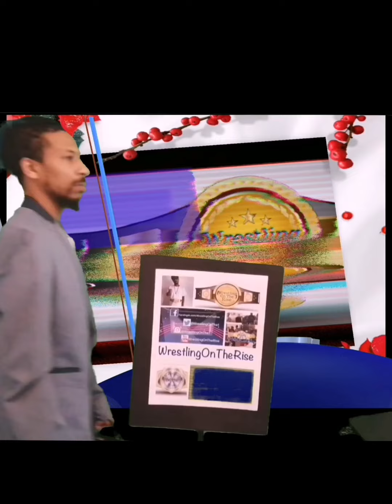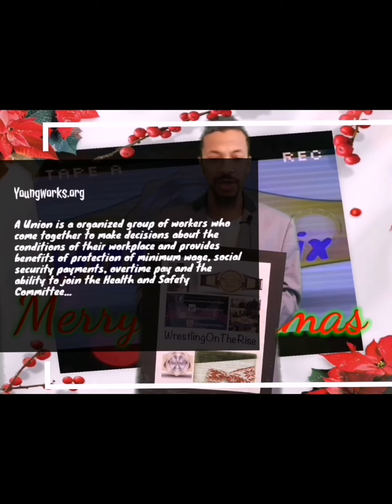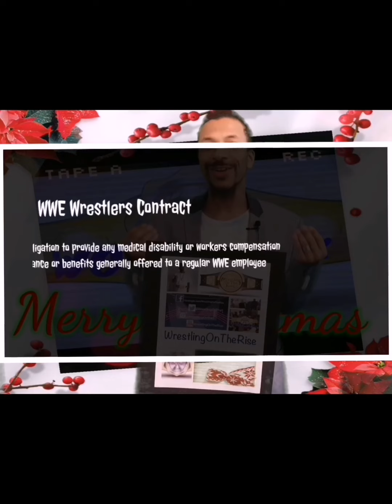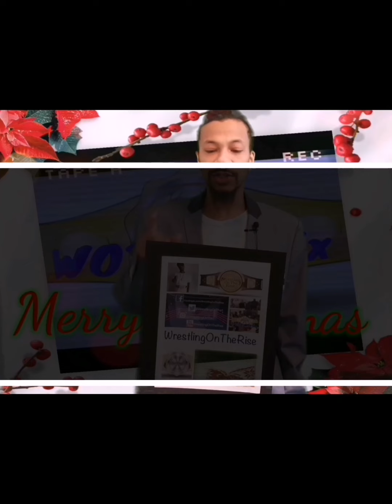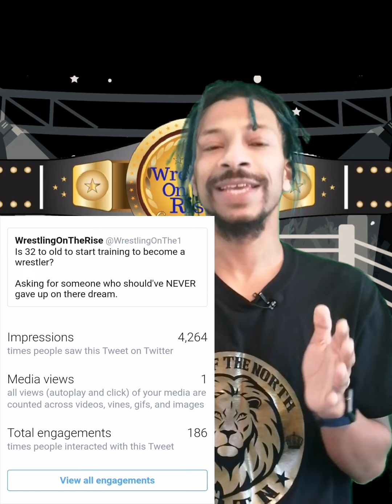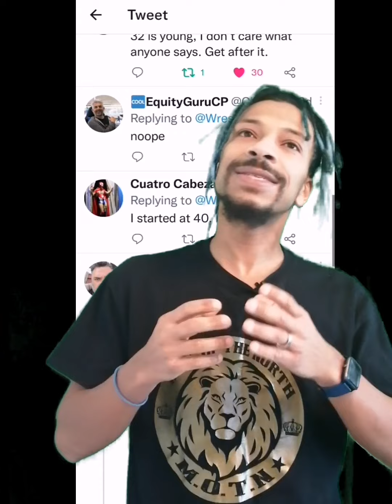*WOTR ReMix- Rich Talks " Should Pro Wrestling be Unionized?" *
This is the most interesting episode we ever had. Lots of research and time went into this.

Should Pro Wrestling be Unionized?

Rich Talks dives deep into this  situation in a 3 part series about the topic.
There's lot's of information you probably never heard of or knew about from past stories.